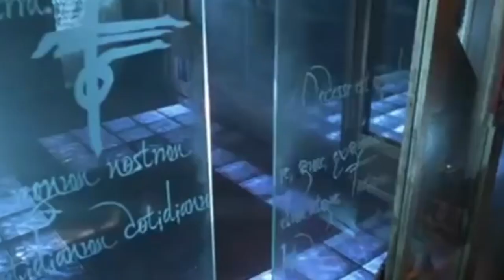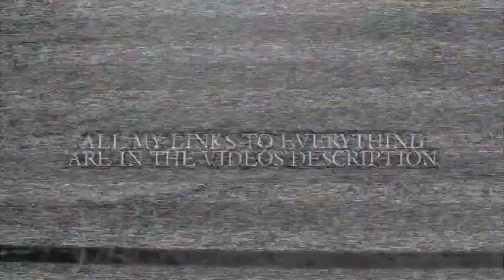TEN OF MY FAVORITE HORROR MOVIES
shorturl.at/djMV8